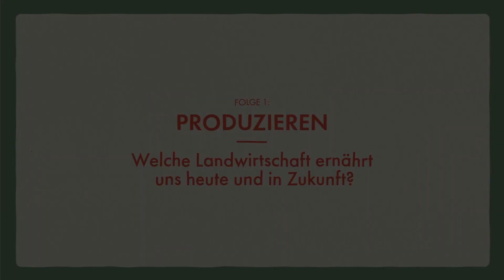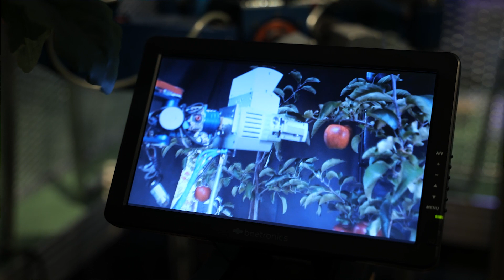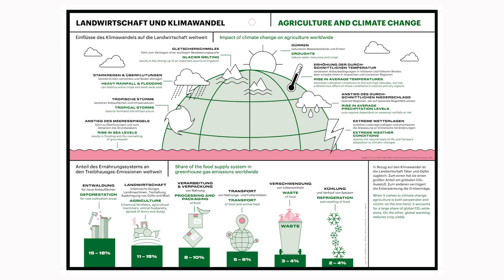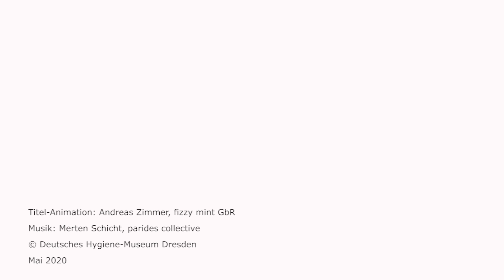Produzieren: Welche Landwirtschaft ernährt uns heute und in Zukunft?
Folge 1 der Videocast-Reihe "Dresdens Future Food" blickt auf den gegenwärtigen Zustand der Landwirtschaft und fragt, was diese krisensicher und zukunftsfähig macht. Sie sucht Antworten auf drängende Fragen der Nahrungsmittelerzeugung zwischen industrieller und biologischer Landwirtschaft, zwischen Ökonomie und Ökologie, zwischen Spitzentechnologie und Naturnähe.

Gäste:
Prof. Dr. Thomas Herlitzius, Agrarwissenschaftler, Technische Universität Dresden
Bernhard Probst, Landwirt und Chef des sächsischen Bio-Betriebs Vorwerks Podemus

Moderation: Kristin Heinig, Deutsches Hygiene-Museum

Im Rahmen der Sonderausstellung "Future Food. Essen für die Welt von morgen"

Produktion: artgenossen.tv
Titelanimation: Andreas Zimmer, fizzy mint GbR
© Deutsches Hygiene-Museum 2020